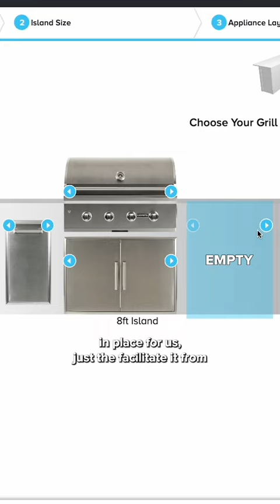Mike Sullivan's Convenient Outdoor Kitchen Experience 🏒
If you're a fan of the Pittsburgh Penguins... Surely, you know Mike Sullivan well. And during the off-season, he embarked on a new outdoor kitchen project for his Pittsburgh home. Wonder what one of the best things about it was for him? The convenience. But we'll let Mike explain it to you himself!